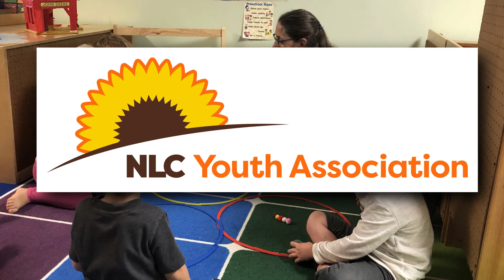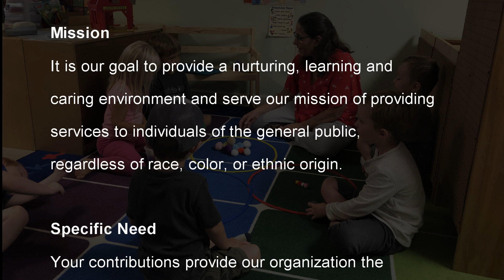NLC Youth Association - Emporia Community Foundation Match Day 2023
NLC Youth Association

Mission
It is our goal to provide a nurturing, learning and caring environment and serve our mission of providing services to individuals of the general public, regardless of race, color, or ethnic origin.

Specific Need
Our long-standing organization operates a non-profit licensed child development center that serves youth ages newborn to 12 years of age with an integrated preschool. An on-site historic community center provides opportunities for the greater community to fellowship together through various community activities and events.
Your contributions provide our organization the ability to complete capital improvement projects, for example, improving the sound quality of community center, replacement of the single pane windows original to the 1948 structure along with restroom and commercial kitchen upgrades to the community center. Continued sand blasting and tuck-point work needs completed on the community center’s exterior, another critical project that ensures the future of the NLC Youth Association facilities.

Profile
The NLC Youth Association was founded in 1997 to provide a nurturing, learning, and caring environment to the members of the community.  The association operates a non-profit licensed child development center that serves youth aged newborn to 12 years old with an integrated preschool.  An on-site community center provides opportunities for the greater community to fellowship together through various community activities and events.
Funding received from Match Day will be used in continued improvements and physical upkeep of the NLC Community Center and Child Development Center buildings to ensure the safety and security of the families we serve.  It is estimated that our organization serves 3,200 individuals annually through our various programs and building requests. Match Day continues to play a significant role in our ability to complete challenging and extensive capital improvement projects.
NLC Youth Association is excited to share our story with you and confident you'll find joy in connecting with us.